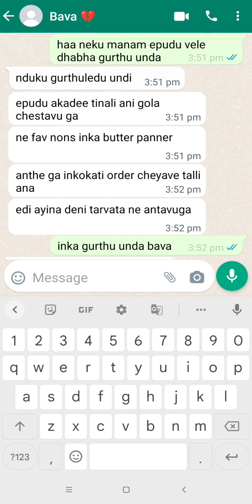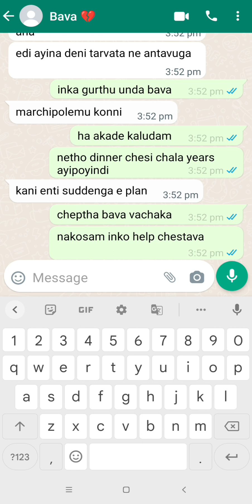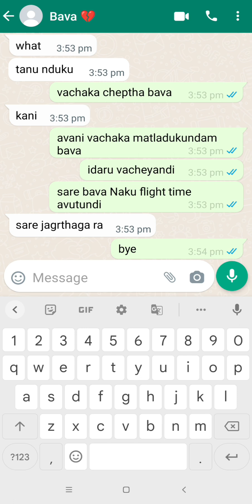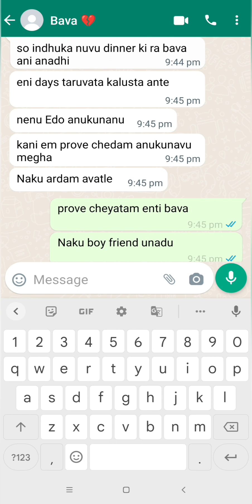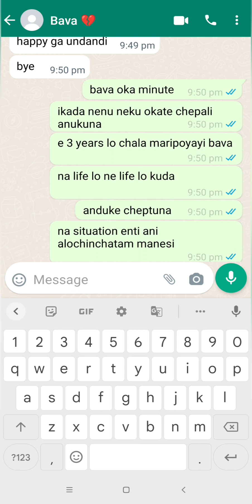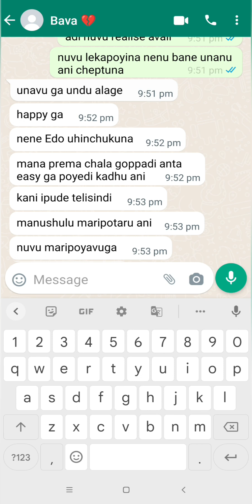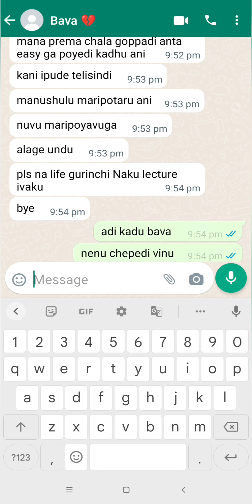Bava 💔 Mardal// season 2 // Epi - 7 // mardal bava ni dinner ki pilichindhaaa 😮😮 //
Bava💔Mardal
Season 2
upon all the request we started season 2 keep supporting us 🙏